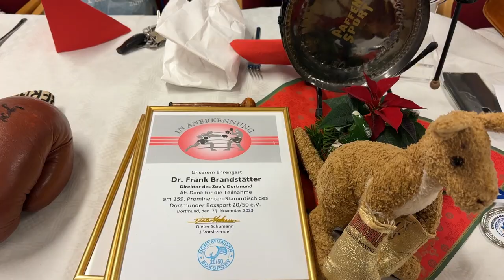Boxsport 20/50: Der goldene Handschuh an Dr. Frank Brandstätter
"Ein Höhepunkt im Engagement des Dortmunder Boxsport 20/50 ist die regelmäßige Vergabe des goldenen Handschuhs. Alle zwei bis drei Monate zeichnet der Verein herausragende Persönlichkeiten aus den Bereichen Sport, Politik und Show aus. Diese Auszeichnung honoriert nicht nur individuelle Leistungen, sondern betont auch die vielfältigen Verbindungen des Vereins zu verschiedenen gesellschaftlichen Bereichen.

Der goldene Handschuh symbolisiert nicht nur sportliche Exzellenz, sondern auch soziales Engagement und den Einsatz für die Gemeinschaft. Die regelmäßige Verleihung dieses bedeutenden Preises trägt dazu bei, die Werte des Dortmunder Boxsport 20/50 zu festigen und das Bewusstsein für die Bedeutung von Sport, Zusammenhalt und gesellschaftlichem Engagement zu stärken.

Bei diesem 159. Stammtisch, bei dem Zoodirektor Dr. Frank Brandstätter den goldenen Handschuh erhielt, wurde einmal mehr deutlich, wie der Verein Brücken zwischen verschiedenen Welten schlägt. Ein besonderes Lob gebührt dabei dem ersten Vorsitzenden des DBS 20/50, Dieter Schumann. Mit seinem engagierten Team leistet er stets hervorragende Arbeit, insbesondere bei der akribischen Vorbereitung rund um den Veranstaltungstag des Goldenen Handschuhs. Diese Anstrengungen tragen maßgeblich dazu bei, dass die Verleihung zu einem harmonischen und bedeutsamen Ereignis wird, das die Werte und Ziele des Vereins authentisch repräsentiert."